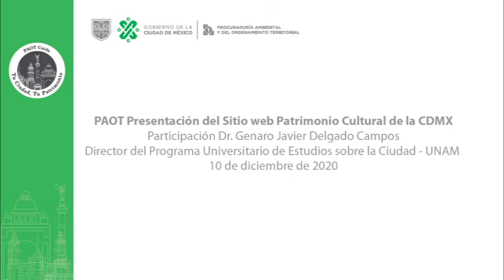Presentación del Sitio web Patrimonio Cultural de la CDMX. Participación Dr. Genaro Delgado Campos